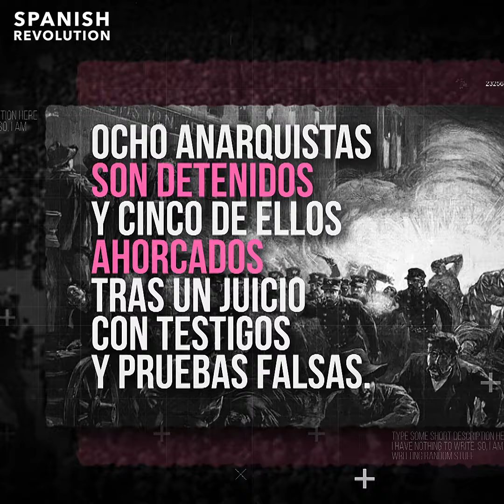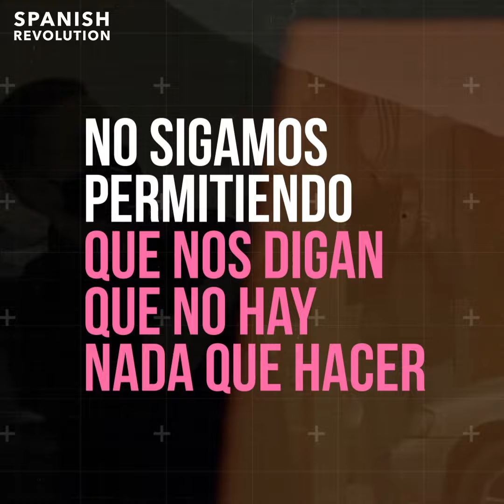1 de Mayo: TRABAJADORES y PRECARIEDAD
El 1 de Mayo se conmemora el Día Internacional de los trabajadores y las trabajadoras, y se recuerdan los derechos conquistados históricamente. Pero hoy en día esos derechos están siendo cercenados por una palabra: Precariedad.